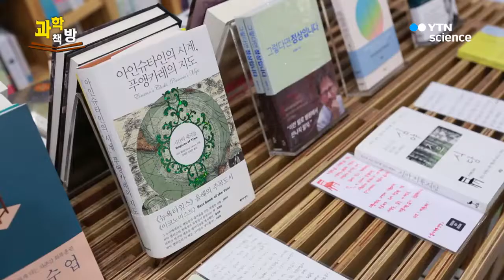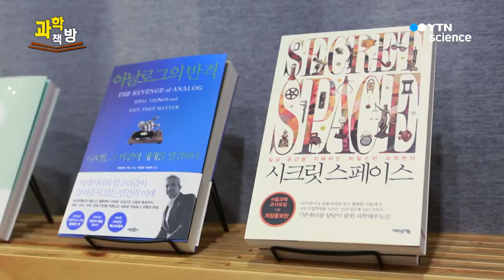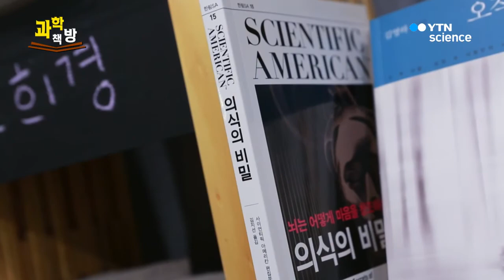아인슈타인의 시계와 푸앵카레의 지도 / 시크릿 스페이스 / 의식의 비밀